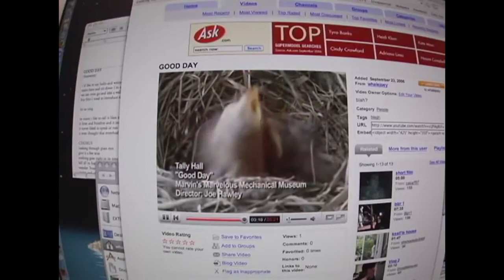birds and bees and television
album - marvin's marvelous mechanical museum